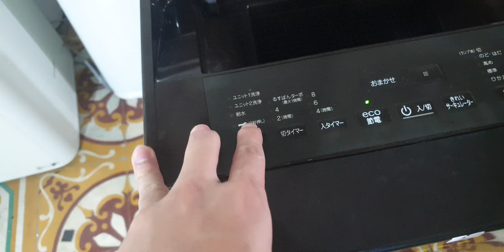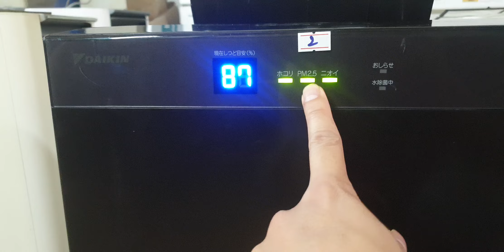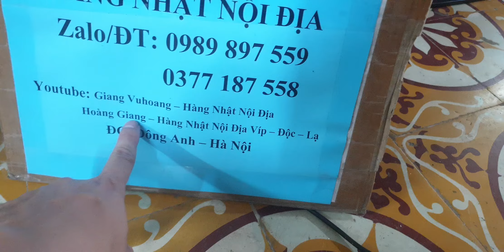#0989897559- Máy lọc không khí daikin MCK70 hộp vuông